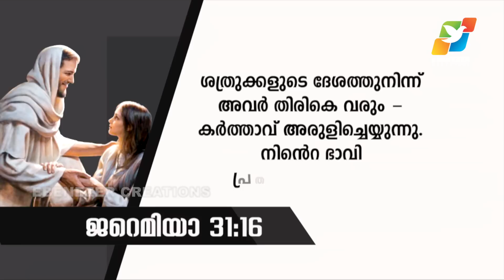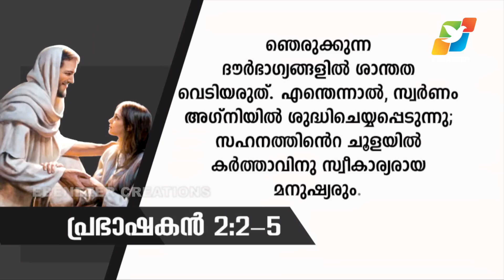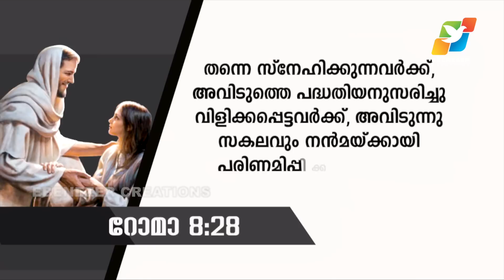വേദനിക്കുന്നവർ അറിയാൻ... | Abhishekagni | Episode 631